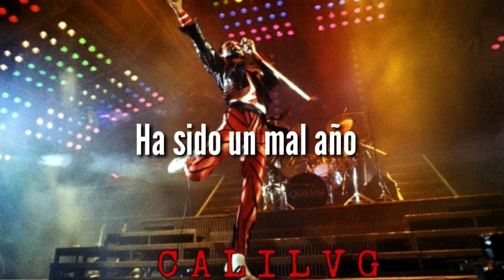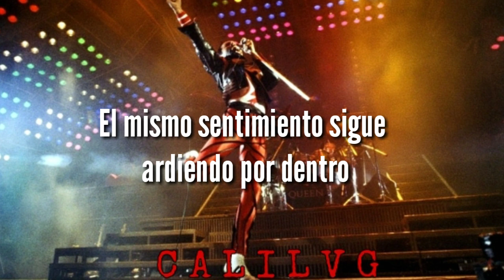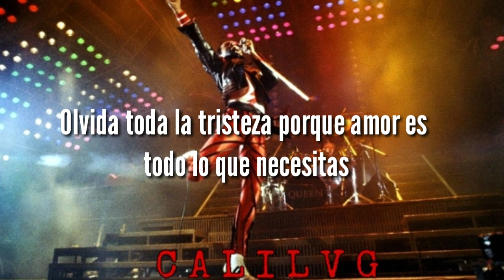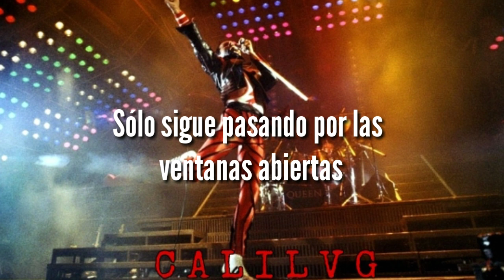Keep Passing The Open Windows - Queen (Traducida al español)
Canción escrita por Freddie Mercury para el álbum "The Works" (1984) de Queen